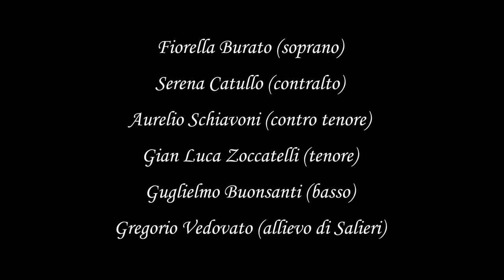Salieri Opera Festival 2010 - Ugo Pagliai - "Ringraziamento all'Arte ch'io professo "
Si tratta del concerto-pièce realizzato per conto del Salieri Opera Festival ed eseguito venerdì 8 ottobre 2010 nella Pieve di San Salvaro a Legnago
Ringraziamento all'Arte ch'io professo
Concerto-pièce

Testi tratti dalle memorie di Antonio Salieri

Adattamento e regia di Antonio Giarola

Direzione musicale di Virginio Zoccatelli

Personaggi in costume:

Salieri -- Ugo Pagliai
Orchestra -- Accademia Secolo XXI
Violino Principale -- Francesco Scomparin
Soprano -- Fiorella Burato
Tenore -- Gian Luca Zoccatelli
Contro tenore -- Aurelio Schiavoni
Allievo -- Gregorio Vedovato

Adattamento scenografico e luci
Renato Gastaldelli -- Cantiere Eventi

Costumi
Roberto Rosina

Aiuto regia
Mauro Padovani

Ringraziamento all'Arte ch'io professo, è il titolo di uno scritto autografo di Salieri realizzato a Vienna il 22 maggio 1822 e pubblicato nel volume di Rudolph AngermüllerAntonio Salieri. Fatti e documenti edito a Legnago nel 1985. E' uno scritto a nostro avviso esemplare perché, tre anni prima della sua scomparsa, riassume con una sintesi folgorante tutto l'universo musicale che ha dato il senso alla sua lunga vita di compositore. Per la verità esistono altri scritti pubblicati nello stesso volume, con i quali l'anziano "Maestro di Cappella della Corte Imperiale e Reale di Vienna" descrive con la medesima passione il significato emotivo che ha per lui la musica e in questo adattamento drammaturgico ci siamo rifatti in particolare anche ad una lettera del Salieri al Barone Doblhof-Dier non datata ma probabilmente dello stesso periodo. Nella sceneggiatura si è cercato di rispettare nel modo più completo possibile i testi che abbiamo trovato in Angermüller, ma con Virginio Zoccatelli che ha eseguito la ricerca musicologica, ci è piaciuto provare a dare voce alle sue affermazioni nel contesto poetico di un piccolo gioiello legnaghese: la Pieve di San Salvaro che, ci piace pensare, il giovane Salieri abbia potuto visitare prima di partire per Venezia a seguito delle note disavventure famigliari.

Antonio Giarola